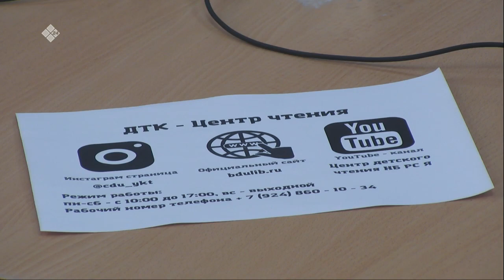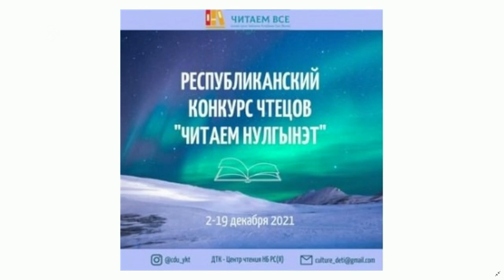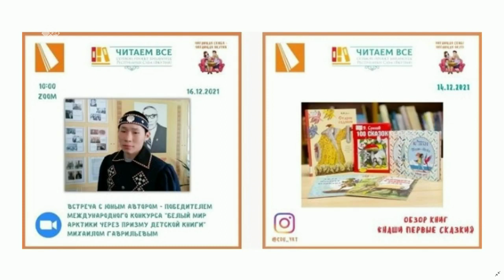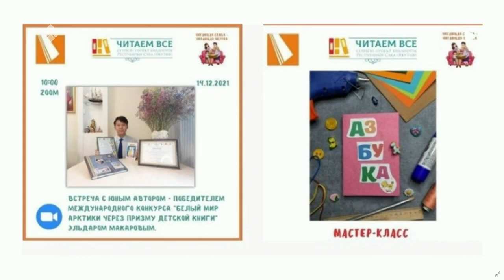«Тэтим чааһа» биэриигэ: оҕону ааҕыыга уһуйуу (31.01.22)